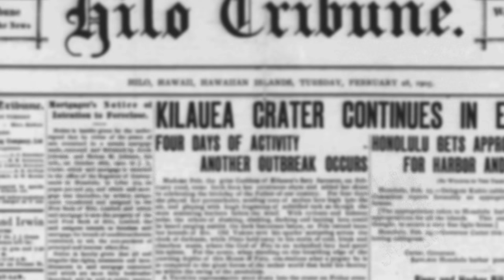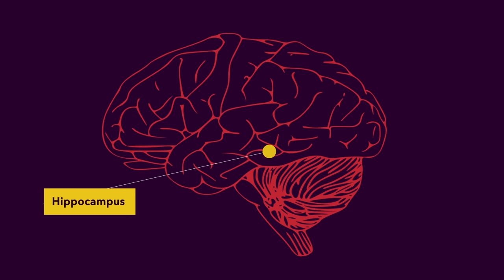(3/5) Wanneer kun je een verdachte met geheugenverlies geloven?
Wat nazi-topman Rudolf Hess en de moordenaar van Robert Kennedy met elkaar gemeen hebben? Ze beweerden voor de rechter allebei dat ze zich hun misdaden niet meer konden herinneren. Wat doe je met een verdachte die zoiets beweert? Een antwoord zoeken in de wetenschap uiteraard. Want kan dat eigenlijk echt gebeuren, je geheugen verliezen op een moment dat jou goed uitkomt? Hoogleraar Marko Jelicic (Maastricht University) geeft je het verlossende antwoord.

Deze week in Universiteit van Nederland:

prof. dr. Marko Jelicic
Neuropsycholoog

Zo nu en dan wordt prof.dr. Marko Jelicic (Maastricht University) gebeld omdat een verdachte beweert zich helemaal niks meer te kunnen herinneren van een daad die hij of zij gepleegd zou hebben. De grote vraag is dan natuurlijk: kan dat? Vanuit de psychologie kan Marko Jelicic daar als geen ander in Nederland antwoord op geven.

Meer weten?